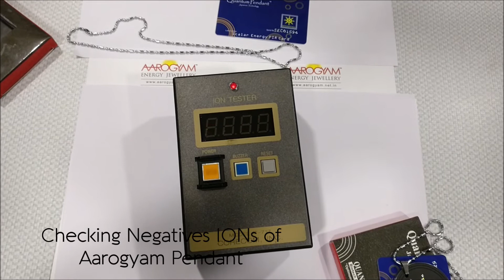Difference between Original Aarogyam pendant and Duplicate Pendants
Please beware of Duplicate pendants been sold in the name of Aarogyam or similar to Aarogyam. This video will clear the doubts why Aarogyam Jewellery is little costlier than other similar products available.
All Aarogyam Jewellery Products are made up of Pure Stainless Steel or Titanium and are not allergic. Most of the other Similar Jewellery are made with alloy that is allergic and can be harmful.
Each Aarogyam Jewellery comes with Hologram Authentication. Which is first of its kind. You can be assured of receiving Original Machine Tested products only.